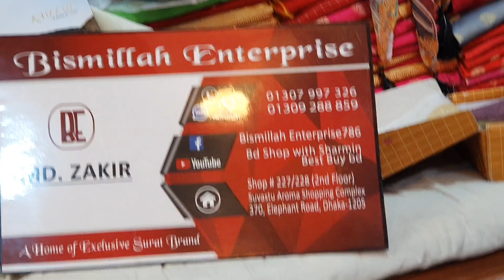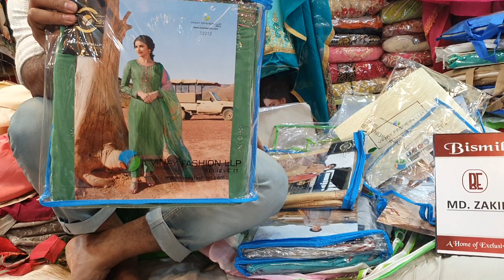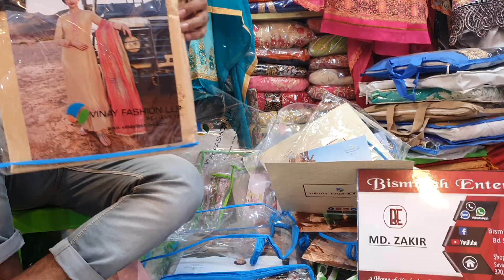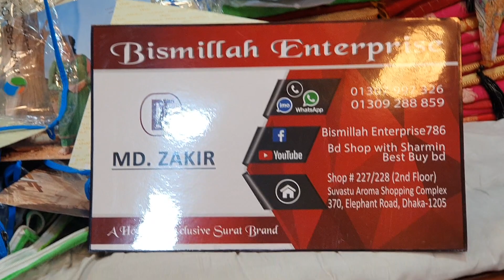ভিনয় নতুন ডিজাইনের দারুন পাটি থ্রি পিচ কালেকশন /vinoy dress collection